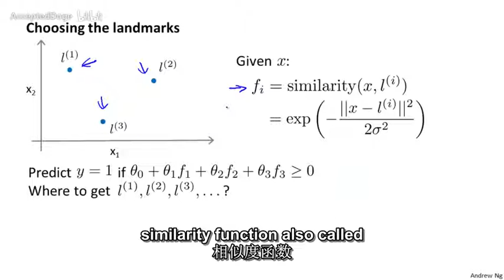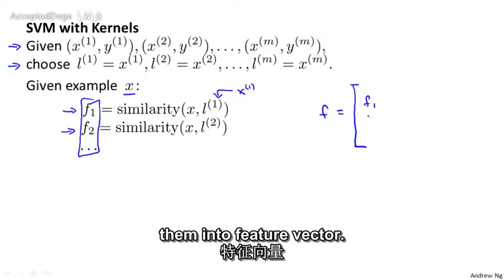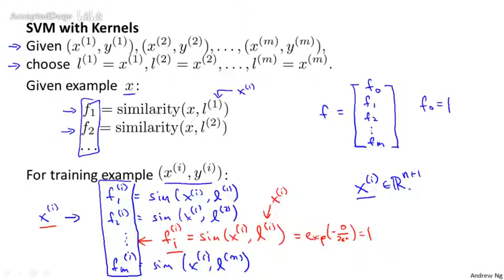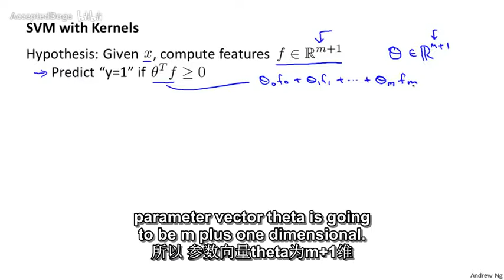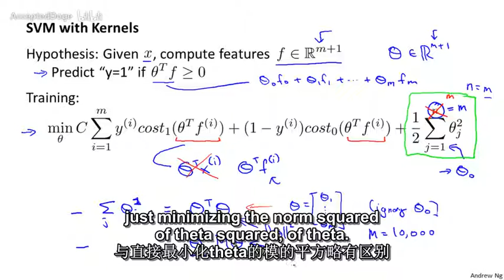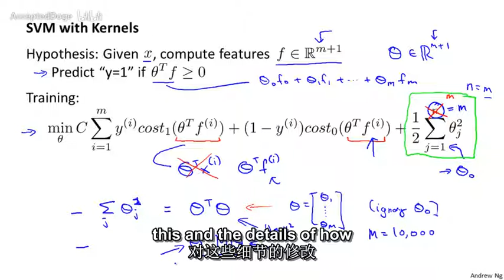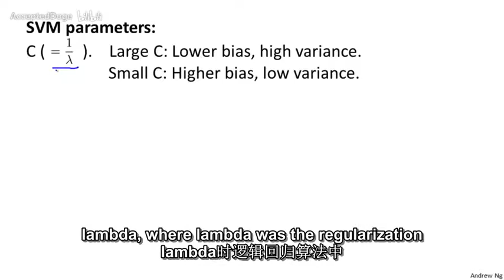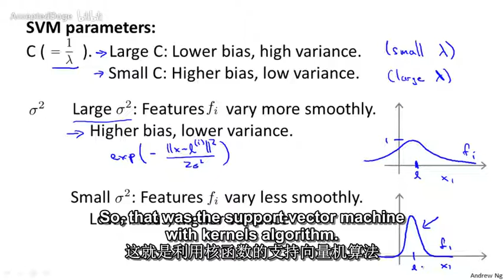75 机器学习（Machine Learning）- 吴恩达（Andrew Ng）中文字幕版 Kernels II 【中英】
书籍推荐

支持赞赏
如果你想请我喝咖啡或者支持我：

福利分享
【独家】珍藏版：900G的人工智能和大数据视频教程+千本相关电子书+资料
29.8元  有需要的亲加薇信：bbx690

微信公众号：不二的小酒馆     关键词搜索：电子书   即可获得五万本电子书合集
打开支付宝搜索 ：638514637  领红包